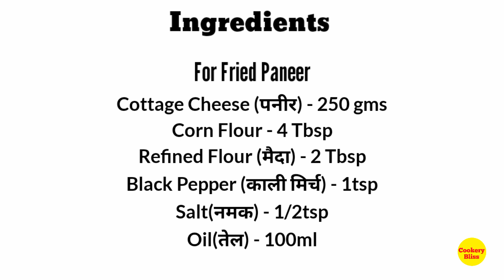Chilli Paneer Recipe | How To Make Crispy Chilli Paneer | Easy Chilli Paneer Recipe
Copyright :-
Everything you see in this video is created by me (Pooja Roy) unless otherwise stated.